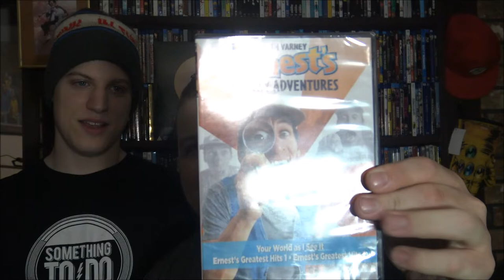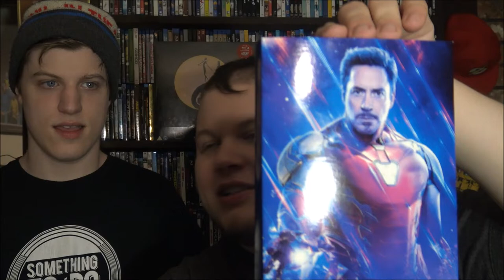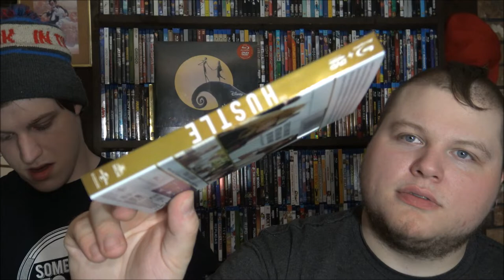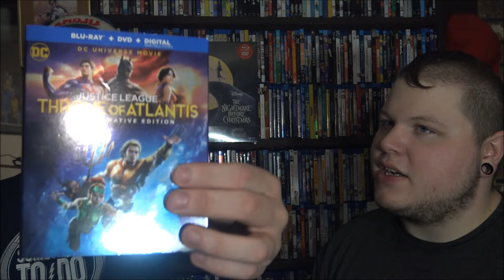Pokemon are Douchebags | Blu/4K/DVD Collection Update #67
If you've never won before, let us know in your comment to be entered for the second Avengers: Endgame code!

Enter for anything you want. Have 2 weeks to pick up the code if you win. We're not at fault for any codes that don't work.

CODES:
*Avengers: Endgame
*Brightburn
*The Croods
*The Hustle
*Justice League: Throne of Atlantis
*Krypton: Season 1
*Shazam!